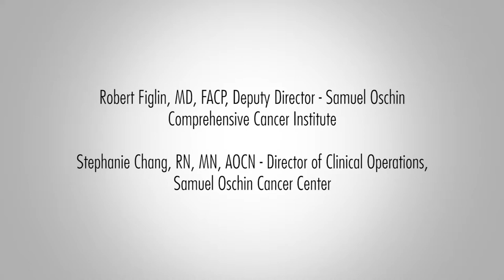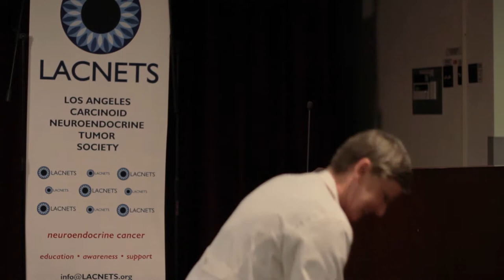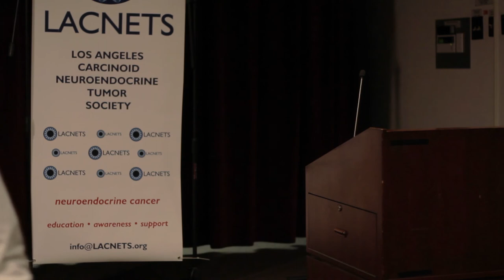LACNETS - "NET Care" Dr. Robert Figlin + Stephanie Chang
LACNETS Patient Education Seminar November 19, 2014
Los Angeles Carcinoid Neuroendocrine Tumor Society
NET Care @ Cedars-Sinai: 2015 & Beyond
Guest speakers:
Dr. Robert Figlin + Stephanie Chang (starts at 37 minutes)
Giovanna Joyce Imbesi
Video made possible by Generate Possibility.org & LACNETS